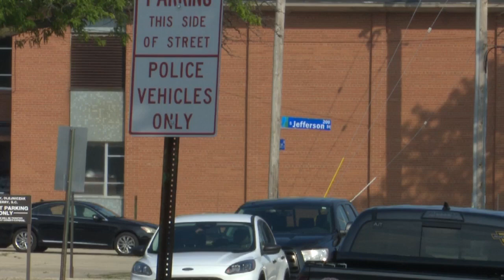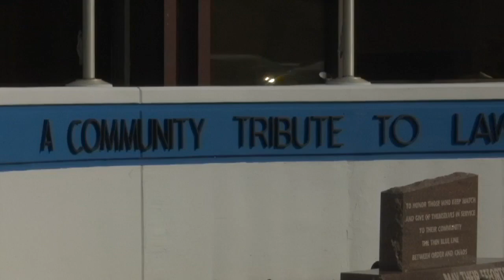The old Press Gazette building may be the new home for Green Bay Police Department